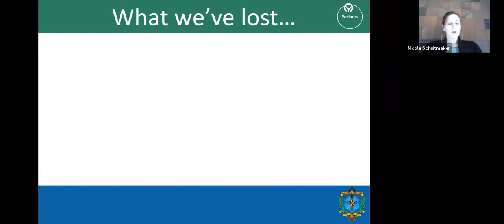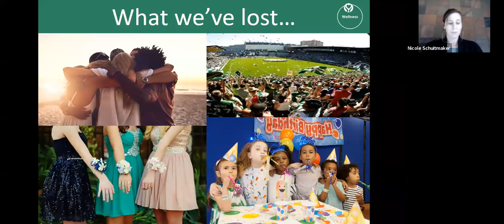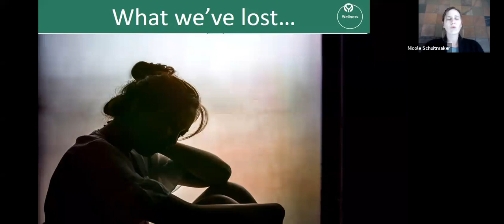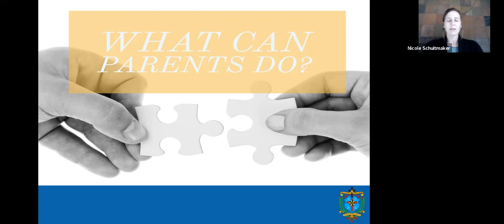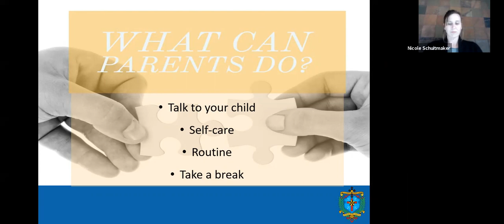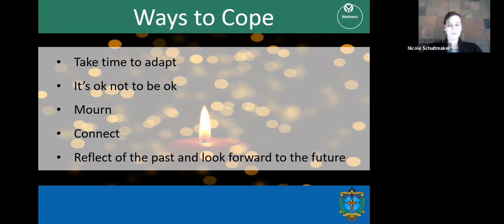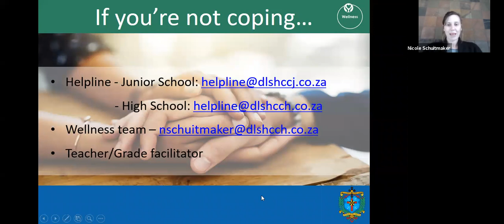Coping druing Covid: Lockdown Loss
Clinical Psychologist, Nicole Schuitmaker, discusses the various losses that we have experienced due to the pandemic and gives tips on how to cope with the sense of loss.